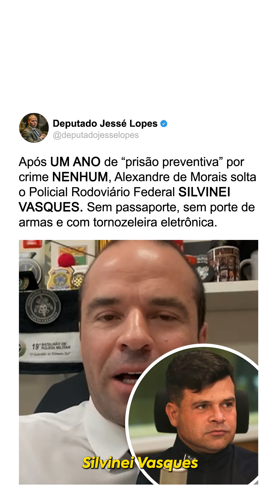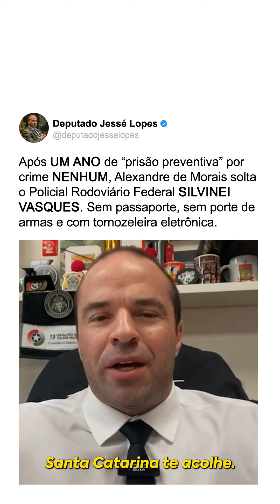Após UM ANO de “prisão preventiva” por crime NENHUM,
Após UM ANO de “prisão preventiva” por crime NENHUM, Alexandre de Morais solta o Policial Rodoviário Federal SILVINEI VASQUES. Sem passaporte, sem porte de armas e com tornozeleira eletrônica.

- Um dia antes de completar um ano preso na Papuda - sem denúncia e com uma “prisão preventiva” jamais vista na história da democracia - Silvinei Vasques é finalmente liberado por Alexandre de Moraes.

- Notícia excelente para os familiares, amigos e apoiadores de Vasques, porém ele continuará respondendo esse processo absurdo e político de tornozeleira eletrônica, com seu  passaporte suspenso, sem porte de armas e sem poder aparecer nas redes sociais.

- A mídia tentou transformar este policial de currículo invejável, recordista em apreensão de drogas e em combate ao crime organizado, em um criminoso que teria cometido “atos antidemocráticos”. Mas a narrativa não colou, o povo está atento e nós não deixaremos o submundo da política e do ativismo judicial manchar a reputação dos verdadeiros homens de valor que se sacrificaram pelo nosso Brasil.

- Santa Catarina espera Silvinei Vasques de braços abertos! Seja bem-vindo à sua casa, guerreiro! Força e Honra!

Deputado Jessé Lopes

FORÇA & HONRA! 🇧🇷